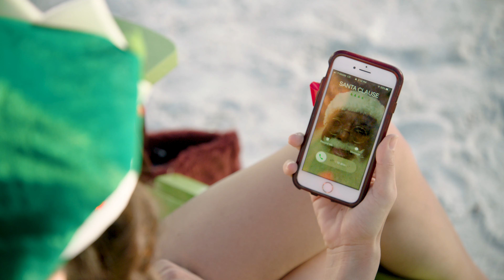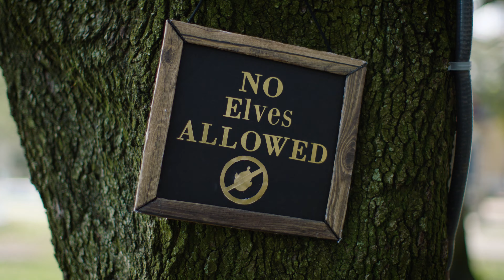Elfette Saves Christmas: Official Trailer (A Feature Film)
(NOW AVAILABLE!)
Elfette Saves Christmas is a holiday feature film that the whole family can enjoy. When the New York Mafia, hungry for holiday profits, captures Santa Claus (Quinton Aaron - “The Blind Side”), one not-so-ordinary Elf must journey to the Big Apple to save him. This holiday movie will be coming in 2019!

While Elfette is vacationing in sunny Florida, the Mafia infiltrates the North Pole, putting all of the elves in a deep freeze. Now thousands of miles away she must use the Sacred Twinkle to outsmart the Mafia goons who will stop at nothing to get her. Enlisting the help of an undercover elf, Sparkle (Alea Figueroa - HBO’s “Ballers”), the two road-trip across the country with a series of trials-by-fire inspired by classic holiday films. Let us know what you think about the trailer for our 2019 Christmas movie!

Shot on ARRI Alexa Mini